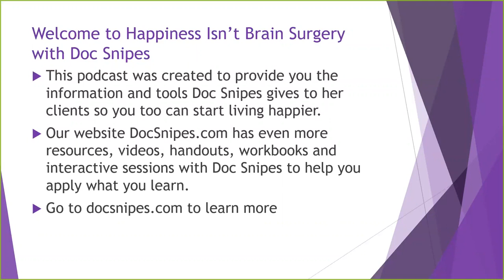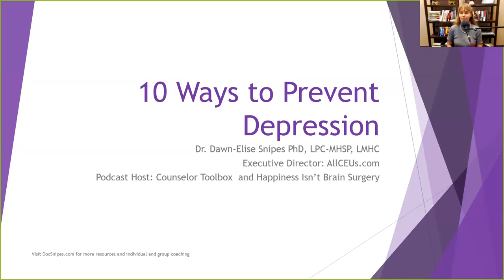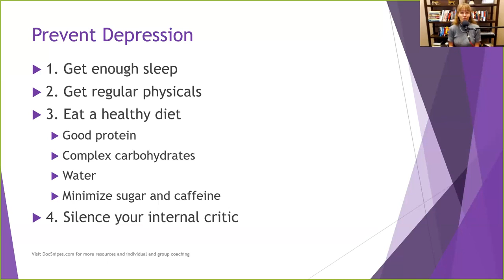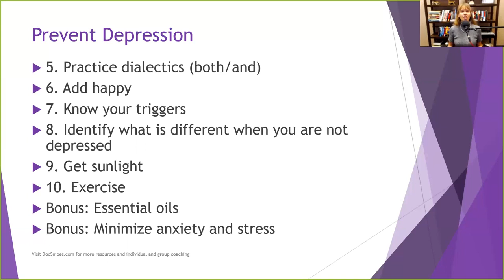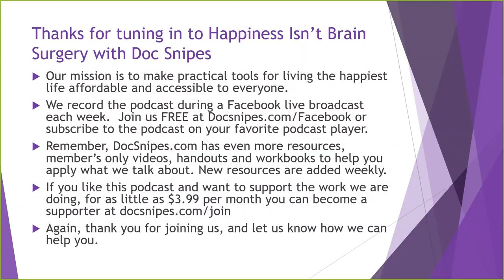COVID-19: How To Deal With Depression And Anxiety.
Desclaimer: All video and image are the property of the owner's No copyright intringement intended.